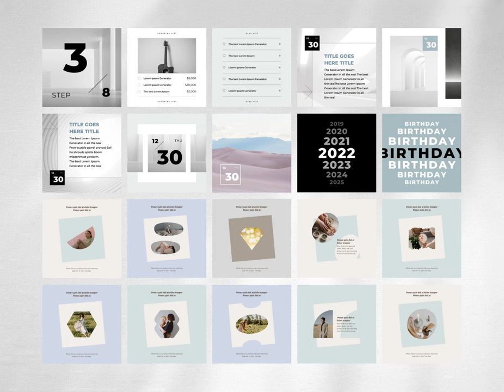$1 Deal 100 Instagram Template Canva Post Assorted - Engagement Animated Social Media Bundle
This is a special bundle available for those who want to try out my template packs before purchasing them. A total of 100 design templates have been picked, 10 from each collection.

- 100 Feed Post Templates (1080px x 1080px)

*This is a digital download/template. No physical product will be shipped.*

*Any photos pictured aren't included and for display purposes only, but Canva includes 1000s of beautiful images for you to choose from.*

*All elements and fonts will work with a FREE Canva Account. You don't need Canva Pro to use these templates.*

*If other sales or coupon discounts are available, the greater discount will apply. Discounts cannot be combined and are valid on Etsy store only.*

👩‍🎨 This Video is made in Canva.

🔥 3800+ Canva templates for Instagram, Pinterest, Ebook
Keikoya Canva Template Bundle: